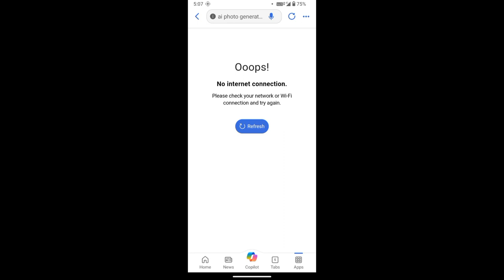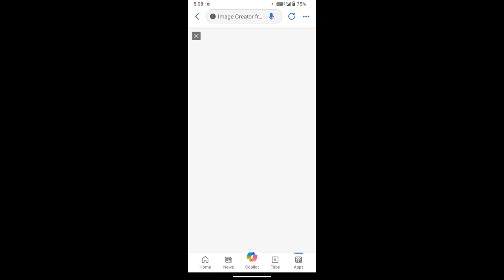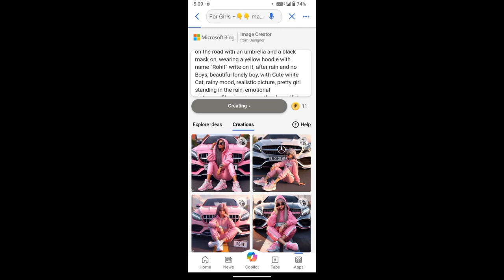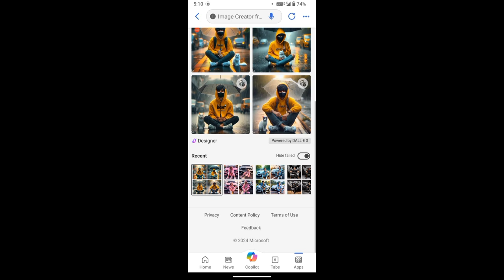How To Create Ai Image 😍 | Wing Ai Image Generate | Ai Image Generate Kaise Kare | Ai Image Wings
wing past :- For Girls –👇👇
make a 3d illustration of a 20 year young girl sitting on the road and wearing pink hoodie and pink angle pant with white sneaker shoes and wearing a Rolex watch in one hand and wearing a black sunglasses sat on the Mercedes benz car, and on the number plate had a name of boy ’Rohit’ in Shiny color.

Your Queries..

Wing Ai Image
Ai image generator
Ai image editing Bing
wing ai image editing
How to create ai image
wing ai image Generate
trending ai image
viral ai image editing Bing
How to create 3D Al Social media boy Images bing ai image generator
bing image creator tutorial TikTok viral photo editing TikTok trending photo editing
ai avatar
ai image generator tamil
ai image generator 4
ai image generator 4 tamil
ai image
ai image generator telegram |
bing ai image generator link
bing ai image generator video editing
bing ai image generator tamil
bing ai image generator sign up
bing id kaise banaye
bing image creator copy kaise kare
bing image creator instagram
bing image creator login kaise kare
bing image creator text
how to use bing ai image generator ai photo generator
bing ai
how to create bing ai image how to create ai images for free ai image generator
bing
ai bing image creator
bing ai image generator tutorial ai video editing
couple photo editing
3d photo editing
bing app
how to create image in bing ai image creator ai
microsoft bing image creator 3d illustration
bing ai image generator prompt bing app photo editing